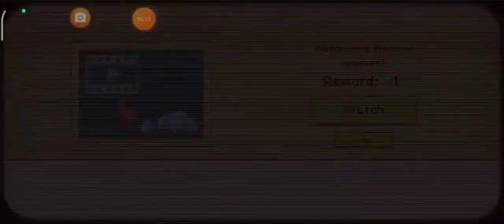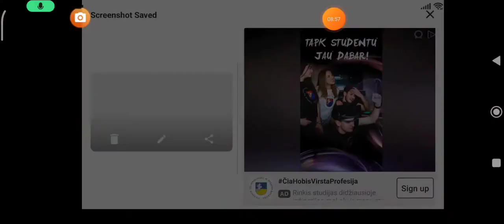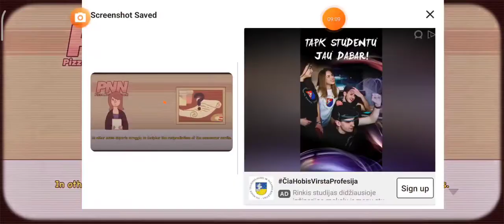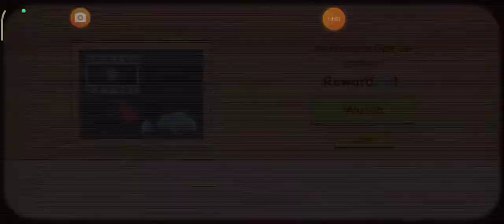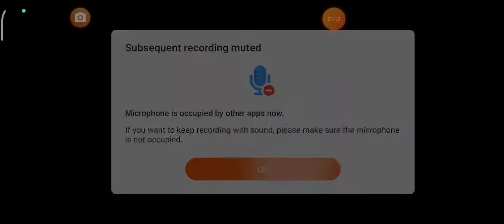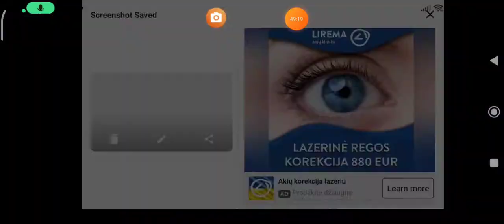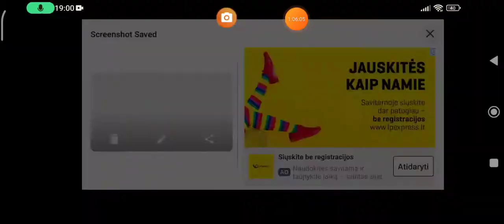good pizza great pizza big money.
Pizzarija mengment game.